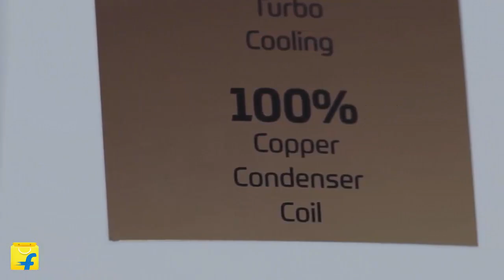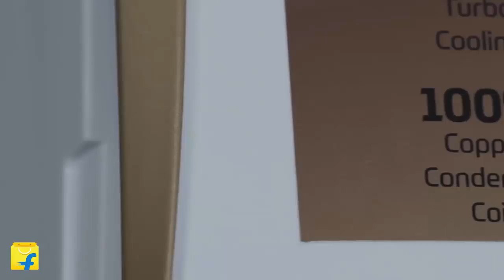Top 5 Best AC Under Rs 30000 In India 2021 | Best Split Air Conditioners 2021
Top 5 Best AC Under Rs 30000 In India 2021 | 1 Ton Split Air Conditioners 2021

1-Voltas 1 Ton 3 Star Split AC

2-Carrier 1 Ton 3 Star Split AC

3-Whirlpool 1 Ton 3 Star Split Inverter AC

4-Hitachi 1 Ton 4 Star Split Inverter AC

5-Sansui 1 Ton 3 Star Split Inverter AC

1.5 Ton Split ACs

1-Midea 1.5 Ton 3 Star Split Inverter AC

2-Carrier 1.5 Ton 3 Star Split AC

3-Godrej 1.5 Ton 3 Star Split AC

4-Carrier 1.5 Ton 2 Star Split AC

5-Onida 1.5 Ton 3 Star Split Inverter AC

Looking for the best split AC under 30000 rs in India?

Inverter technology in ACs is relatively recent and as such, there’s still a bit of confusion around what it exactly achieves. No, it doesn’t allow your AC to run during power cuts. Instead, the technology enables the compressor to run in a low power mode to save on electricity